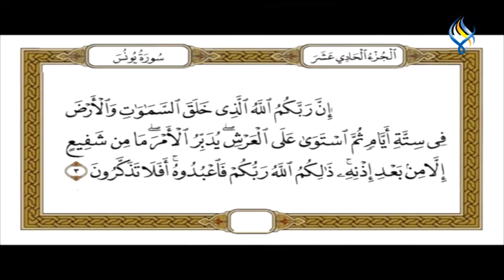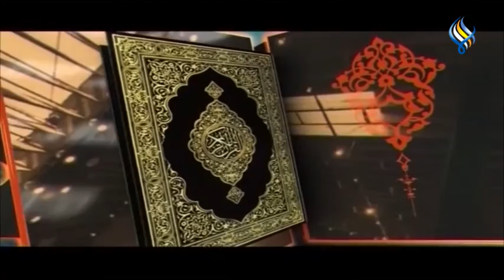قناة سما الفضائية : تفسير القرآن الكريم (296)